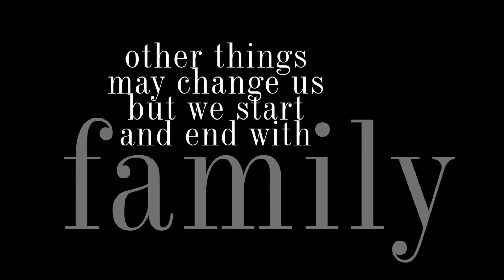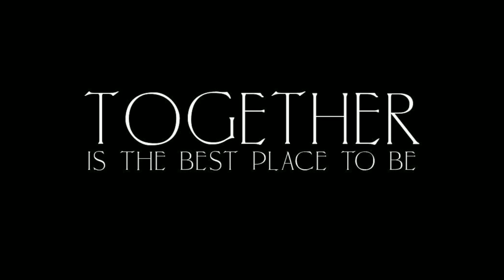Beach Portraits on the Sound in Nags Head by Lori Douglas Photography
It was too windy on the beach, so we went to the Soundside Beach at Jockey's Ridge State Park in Nags Head on The Outer Banks of NC for family Photos.